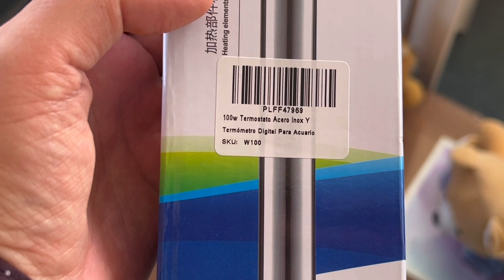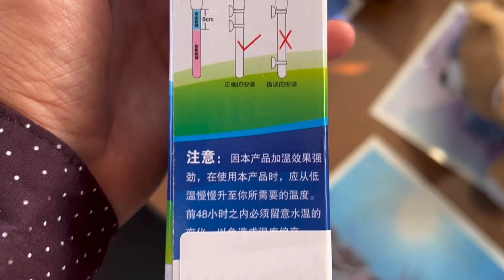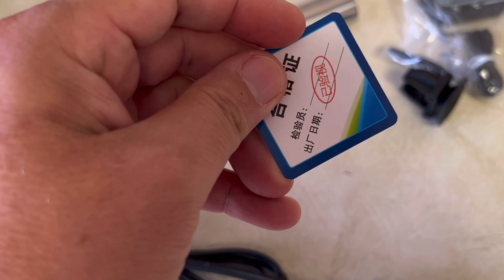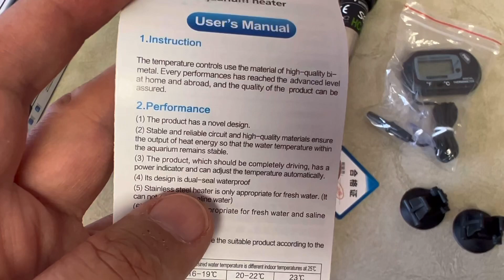Unboxing calentador de acero inoxidable para acuario marca sebo